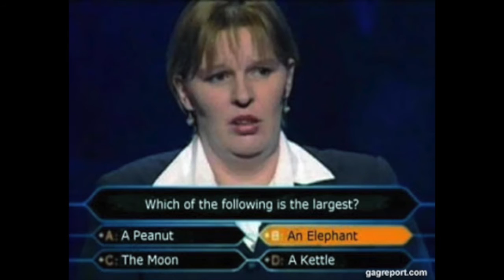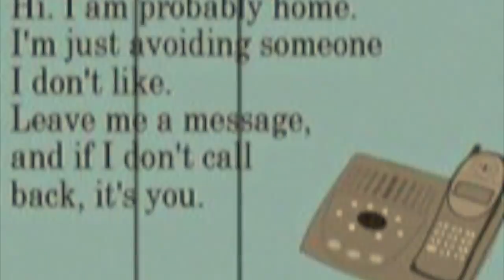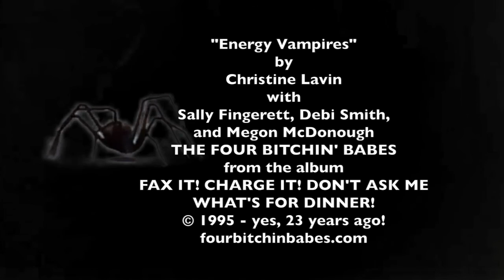Energy Vampires by Christine Lavin w/The Four Bitchin' Babes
By The Four Bitchin' Babes 23 years ago